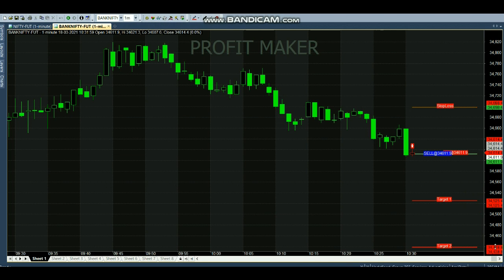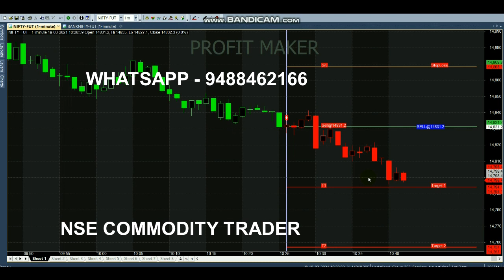BANKNIFTY Live Chart Trading View Analysis in 10 Minutes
Start your Trading by Register here - Free Level

Happy Trading😍